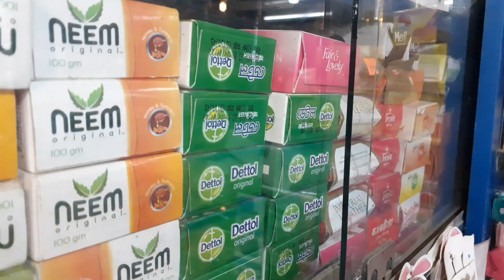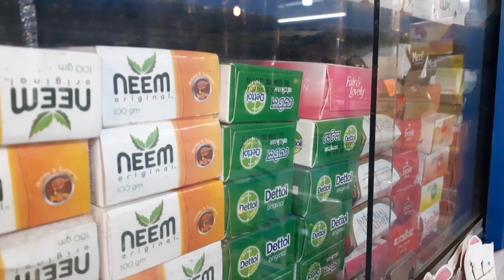একজন ক্ষুদ্র ব্যবসায়ী ঘুরে দাঁড়ানোর গল্প পুরো ভিডিওসহ দেখুন || Corona Virus || Horipur Bazar